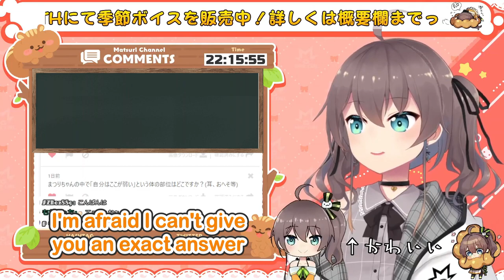【09/21】【夏色まつり／hololive ENGSUB】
This stream was lived on 09 September 2021.
This is my 151st upload!

🏮 SOURCE 🏮
【NGなし!?】スーパーアイドルがどんな質問でも答えます！【ホロライブ/夏色まつり】